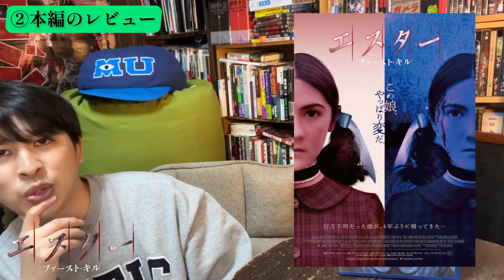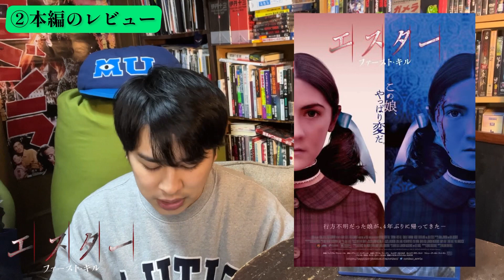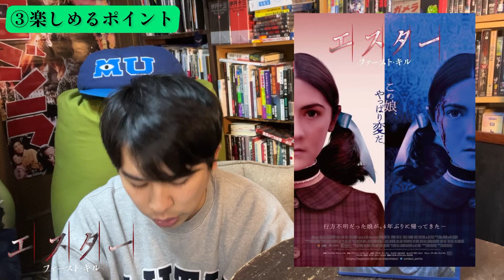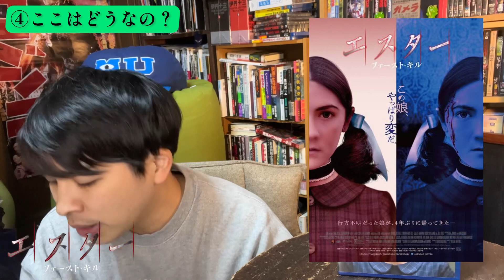映画『エスター ファースト・キル』ネタバレあり感想 みんな大好き変な娘が帰ってきた！【ジャガモンド斉藤のヨケイなお世話】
ヨケイなお世話 スタッフメールアドレス

【試写状等の送り先】
株式会社ケイダッシュステージ
〒150-0011 東京都渋谷区東2-16-4　プルミエビル4F

エグゼクティブプロデューサー：とよだ
編集：澤田ディスプレイ
ロゴデザイン：えりざべす

伝説のJホラー清水崇監督『呪怨』4作シリーズを大解剖！【ヨケイなお世話】

2/5公開 映画『樹海村』ネタバレ無し紹介！【いつものJホラーとは違う！呪怨の清水崇監督の最新作！】